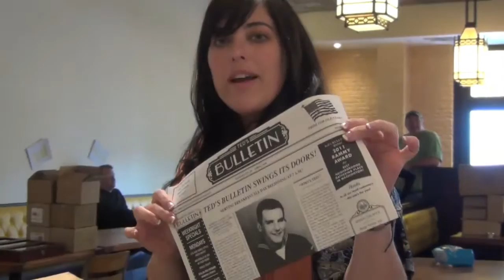Bisnow Tours Ted's Bulletin on 14th Street